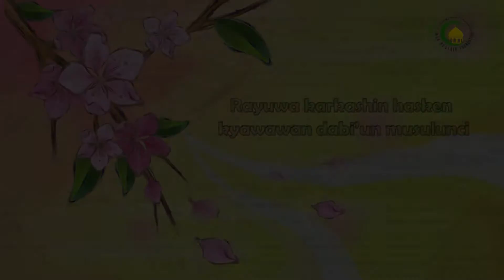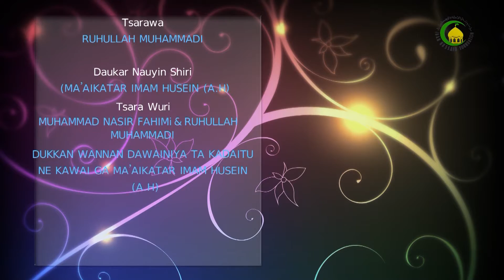78. TAWALU'I DA KANKAN DA KAI (1) - Malam : Shekh malam Haruna Abdussalam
WANNAN  DARASIN  YANA  DAUKE  NE  DA  BAYANAI  AKAN  MAHANGAN  ALQURA'NI  MAI  GIRMA  DA  KUMA  SUNNAN  MANZO  ALLAH  TSIRA  DA AMINCIN  ALLAH  SU TABBATA   GARESHI  DA KUMA  IYALANSA  TSARKAKA, INDA  ZA MU JI  YADA  QURA'NI  DA  SUNNAH  SUKA  ZARGE  GIRMAN  KAI,  DA MASU  SIFANTUWA  DA  SHI. KASHI  NA  UKU.